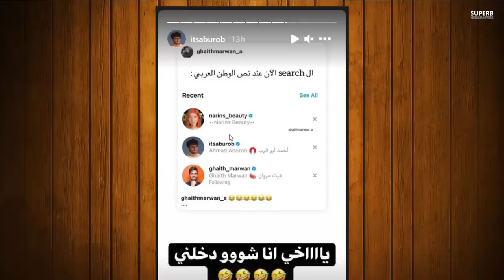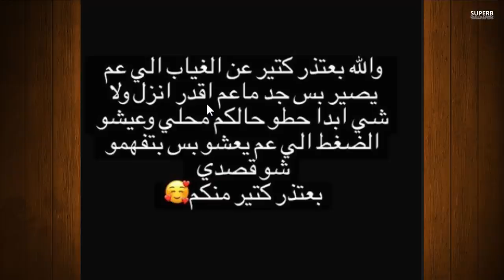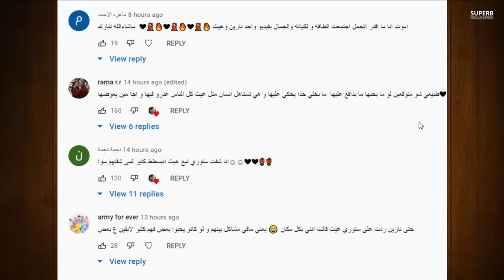احمد ابو الرب يفضح علاقة غيث مروان ونارين بيوتي وجواني يبكي ويشتاق لبيسان ويارا مار وقمر مار نور مار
قمر_مارنور مار يقول بحبك لقمر مار  ( فديو دليل حب نور وقمر ) Noor Mar و qamar mar

نارين بيوتي بس اسمع مني,
نارين بيوتي ترقص,
نارين بيوتي ومرام علي,
نارين بيوتي وسيامند,
نارين بيوتي وامها,